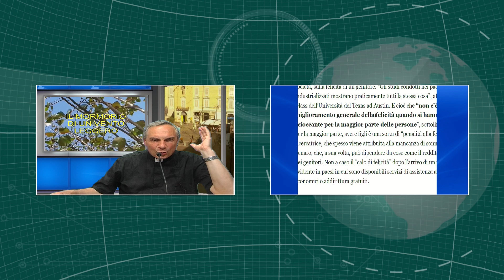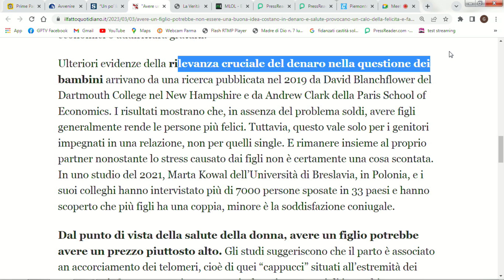Auguri mamma! il valore e la bellezza dell'essere madre - rubrica con Mario Adinolfi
Auguri mamma! il valore e la bellezza dell'essere madre - rubrica " il mormorio di un vento leggero " con Mario Adinolfi